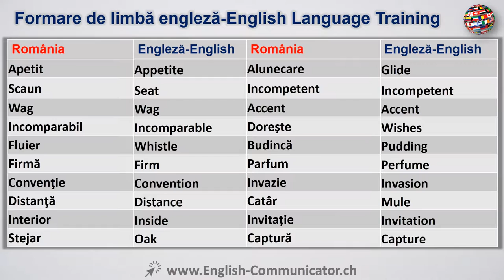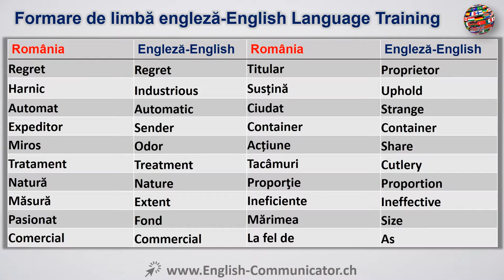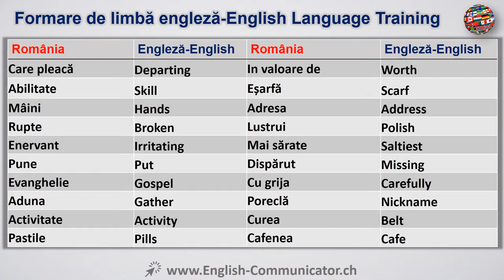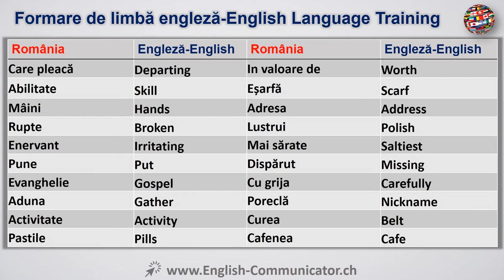#46 Limba Engleza Curs English Română Romanian Botoșani Dărmănești Isaccea Odorheiu Scăeni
Traducere română Citire Vorbire Scriere ascultare gramatică Exercitarea Curs gratuit învăța online, curs de limbă YouTube engleză Learn Cambridge Oxford Marea Britanie America de Corticated Diploma De Începător Engleza Avansat engleză de formare IELTS Cambridge International English Language sistem de testare ILEC dreptului internațional englez Certificat ICFE certificat internațional financiar engleză ILEC Legea engleză Lingvistică ITASA asistent științific internațional vorbesc de evaluare ITEP testare internațională a limbii engleze TGE cheie test de limba engleză TGE CAMBRIDGE vorbitor de limba engleza Diploma de calificare MELAB Michigan limba engleză Rating-baterie MET Michigan limba engleză test de BULTAS Business English Test service PET preliminar engleză test de PET engleză test de certificat preliminar de limbă Cambridge, engleza limba de pronunție învăţarea limbii engleze Proverbe de învățare PTE Pearson Test de limba engleza limba engleză gramatica gratuit online gratuit învățarea limbii engleze în mod gratuit gratuit on-line de învățare Telc Language European Certificate Parteneriate Transatlantice Test de limba engleza Test de limba engleza ca limbă străină test de EST în limba engleză vorbită.